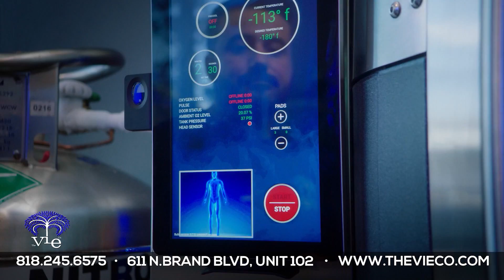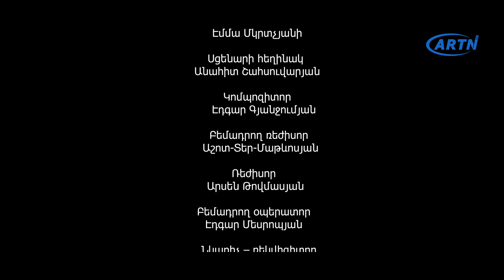Սիրո Թևեր Սերիա 73- SIRO TEVER PART 73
Դերերում՝
Աշոտ Տեր-Մաթևոսյան
Լուիզա Ղամբարյան
Մուրադ Նադիրյան
Սոֆյա Պողոսյան
Դավիդ Հակոբյան
Ալբերտ Սաֆարյան
Մարիամ Ադամյան

Staring actors;
Ashot Ter-Matevosyan
Luiza Ghambaryan
Murad Nadiryan
Sofya Poghosyan
David Hakobyan
Albert Safaryan
Mariam Adamyan

Սցենարի Հեղինակ՝ Անահիտ Շահսուհարյան
Երաժշտություն՝ Էդգար Գյանջումյանի
Կատարումը՝ Աննա Խաչատրյան

Script Writer: Anahit Shahsuharyan
Performed by Anna Khachatryan